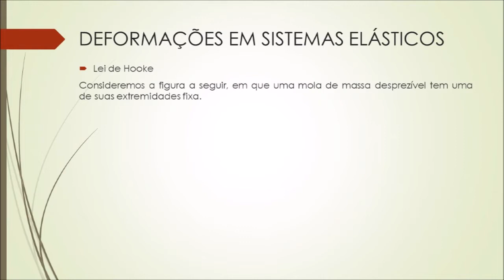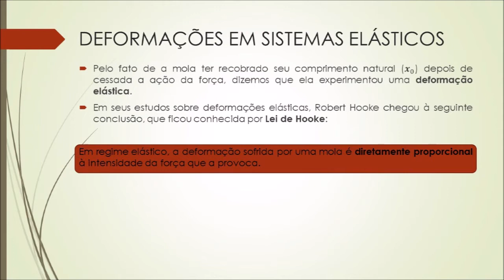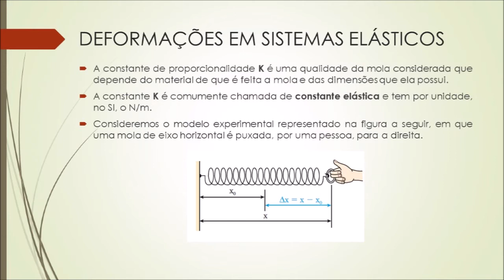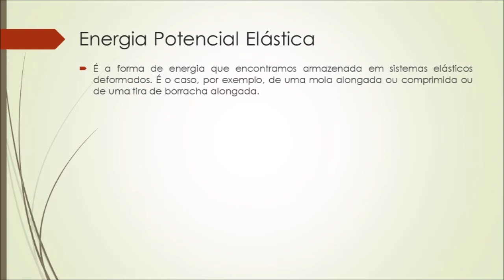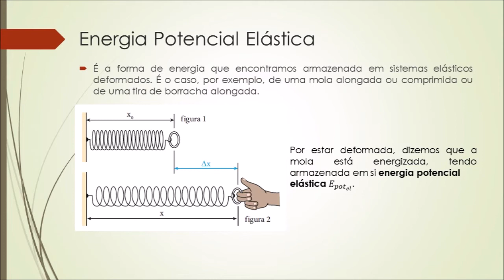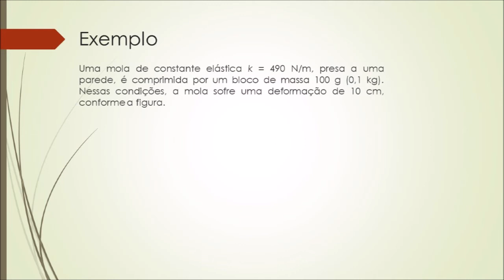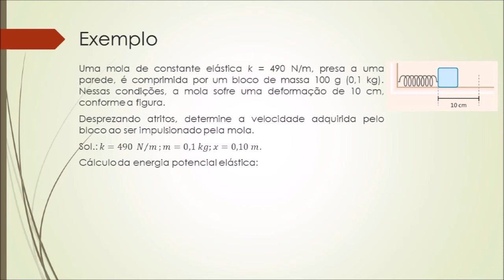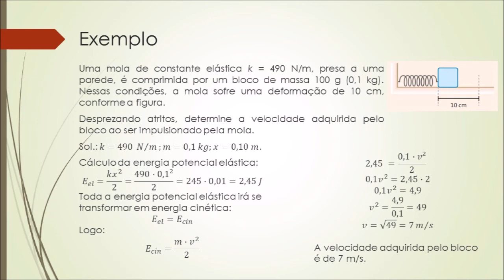Primeiro Ano - Ensino Médio - Aula 14: Energia Potencial Elástica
Nessa vídeo aula continuaremos o estudo da Energia Potencial, onde estudaremos a Energia Potencial Elástica. Também resolveremos alguns exemplos de aplicação bem como a transformação da energia potencial elástica em outros tipos de energia.